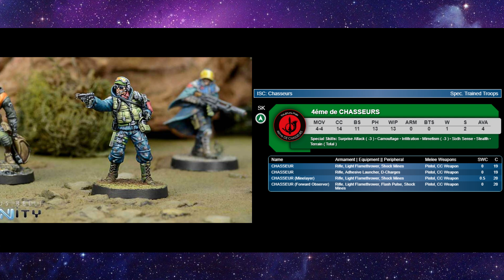N4 Faction Overview: MRRF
Austin goes over his second favorite Infinity sectorial, the Merovingian Rapid Response Force!